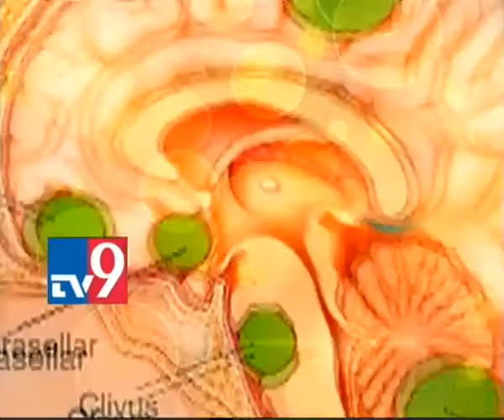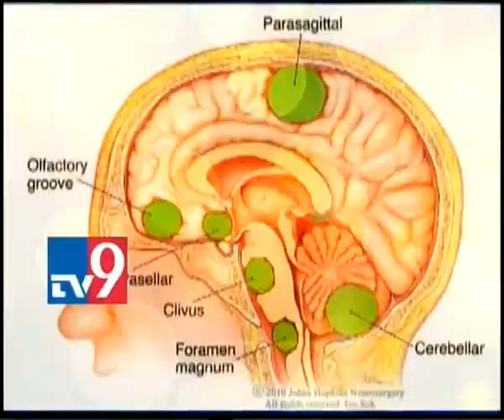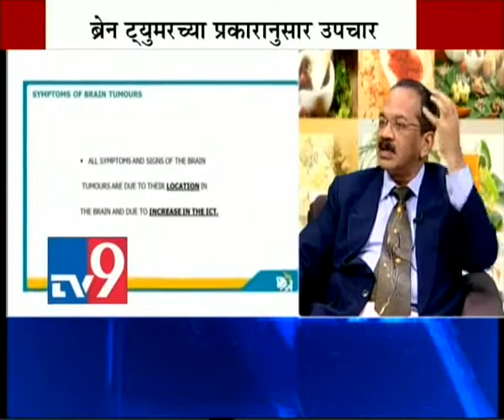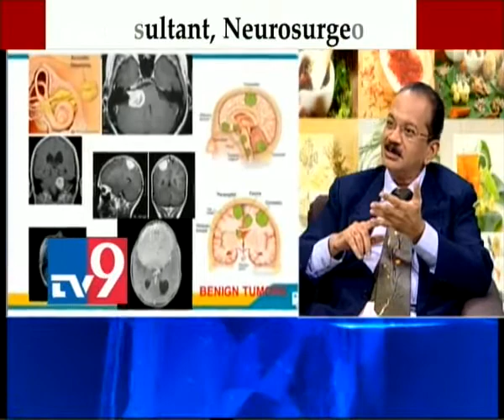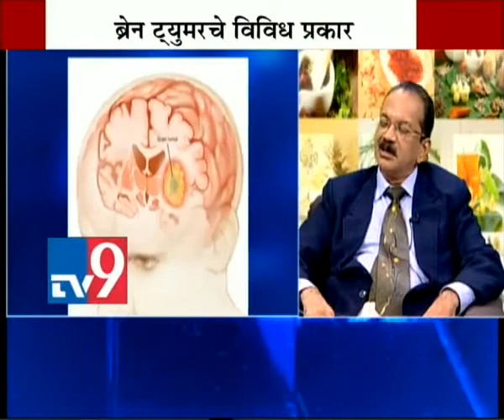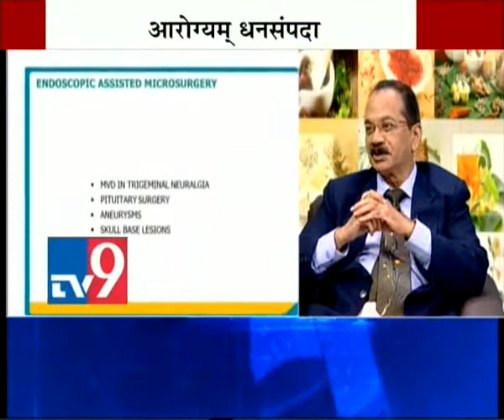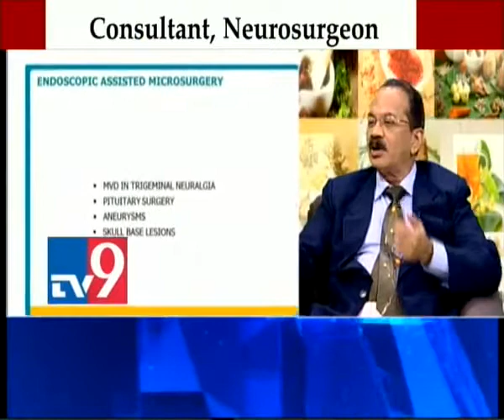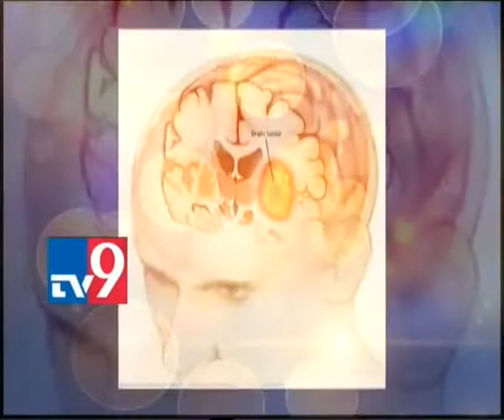Treatment on Brain Tumor with Dr. Milind Vaidya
An interview with Dr. Milind Vaidya on Treatment on Brain Tumour on TV9.